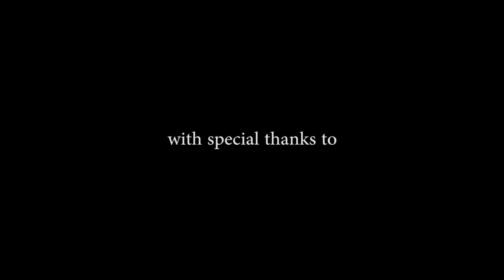LSO - NFL Offseason 2018 | Free Agency and Trades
Justin, Gerald, and Ross discuss key moves for the 2018 NFL offseason in advance of Lit Sports Online's mock draft episode, which will be coming out within the next few weeks.  In this episode, we cover key trades and free agent signings as of March 15th.

Just a few of the key moves include Kirk Cousins to the Minnesota Vikings, Tyrod Taylor to the Cleveland Browns, Case Keenum to the Denver Broncos, Jimmy Graham to the Green Bay Packers, Jordy Nelson to the Oakland Raiders, Michael Crabtree to the Baltimore Ravens, Richard Sherman to the San Francisco 49ers, Sammy Watkins to the Kansas City Chiefs, Allen Robinson to the Chicago Bears, and Jarvis Landry to the Cleveland Browns.

Follow the LitTube team on Social media-

LitTube @LitTubeChannel
Gerald @gmaxroy_614
Mario @hypnotaz
Justin @goldenholden11

LitTube @littube_channel
Gerald @gerald.royster614
Mario @hypnotaz
Chris @TheCJGordon

Gerald- Gmroyster45
Mario- hypnotaz
Justin- golden_holden13

*filmed by Alex Hull (Chill Out Productions)
*edited by Mario